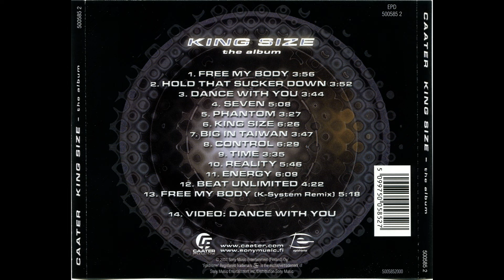Caater – King Size - The Album [full album] [HQ]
Lossless release

Country: Finland (release), Estonia (origin)
Year: 2001
Label: Epidrome / Caater Productions
Genre/Style: Trance, Hard Trance, Hard House

tracklist:
00:00 Free My Body (Radio Version)
03:56 Hold That Sucker Down (Radio Version)
07:48 Dance With You
11:32 Seven
16:40 Phantom (Vocal Radio Version)
20:07 King Size (Album Version)
26:33 Big In Taiwan
30:20 Control
37:00 Time (Radio Cut)
40:34 Reality (Album Version)
46:20 Energy (Nuclear Remake)
52:30 Beat Unlimited
56:52 Free My Body (K-System Remix)